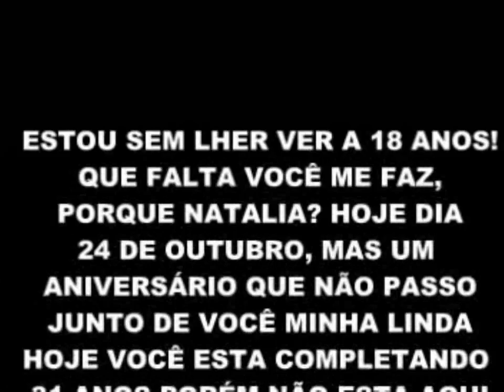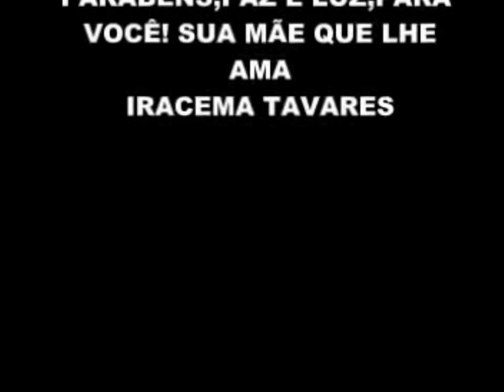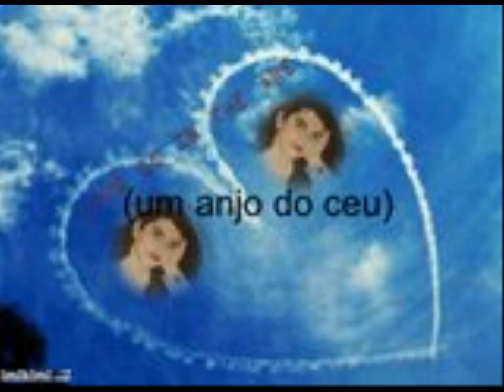NATALIA AMOR ETERNO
NATALIA MINHA AMADA FILHA
EU TE AMO MUITO